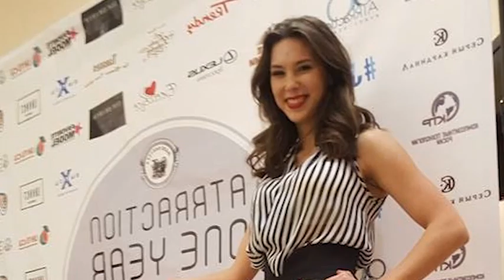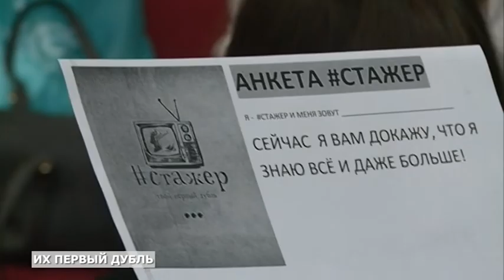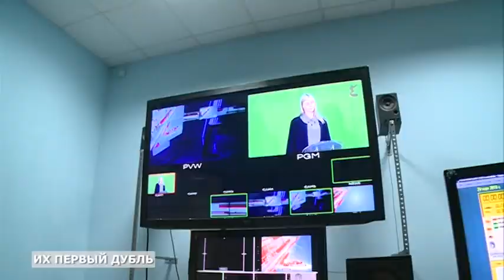"Спецкор" от 25.06.18 : Проект "Стажер"